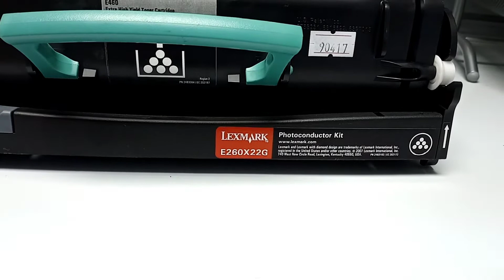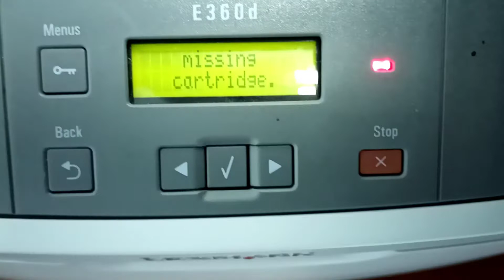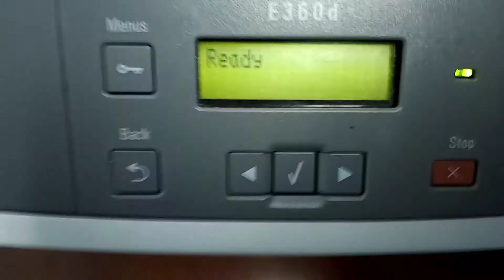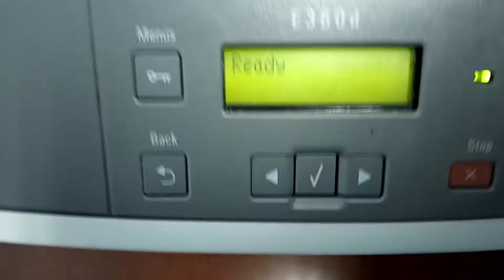Laxmark E360D Monochrome Laser printer | Daily New Solutions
Hello friends, This is a good video
is video men Laxmark E360D monochrome laser printer k bare men bataya ha
Please watch this video complete
how to change ink cartridge
Ink cartridge kaise lagate ha
Laxmark E360D Monochrome Laser printer